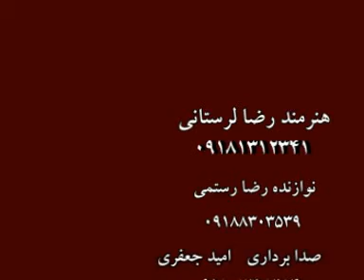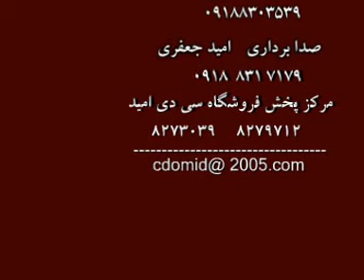Raza Lorstani (10)